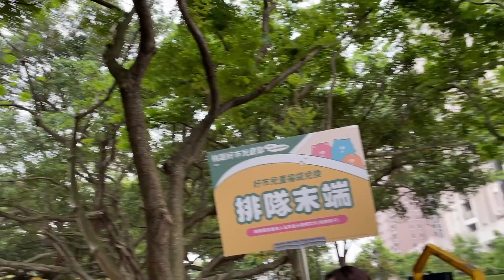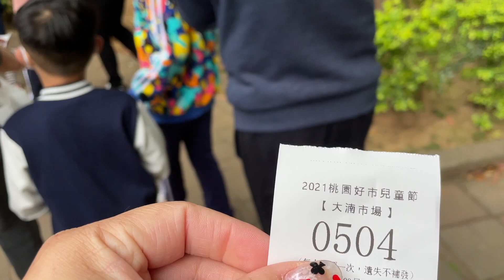桃園送的超大隻角落小夥伴sunnyyummy的玩具箱